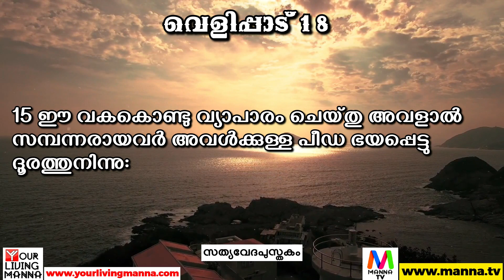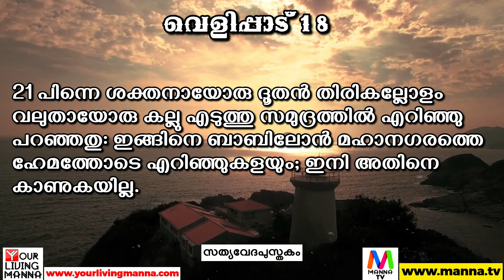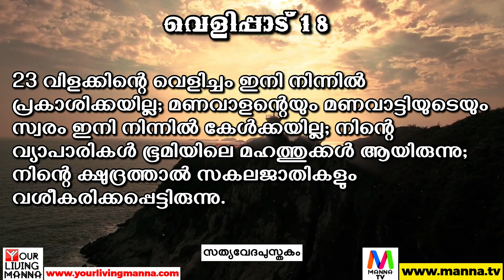വെളിപ്പാട് | Revelation -18 [Holy Bible Malayalam] (സത്യവേദപുസ്തകം) Malayalam Bible || Manna Tv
Credits ►
Scripture Reading ■ Pr. Jeroy John (Bethel Sharon Fellowship, Kochi)
This Video is Produced and Owned by Your Living Manna Ministry for Christian, Biblical, Educational Use Only, Not For Monetary or Any Other Benefits.
► YouTube's right to monetize : YouTube has the right to monetize all content on the platform and ads may appear on videos from channels not in the YouTube Partner Program. (Manna Tv Channel is not in the Partner Program)
So "The views, beliefs, ideas, interpretations, discourse, etc expressed, stated, or narrated in the advertisements shown in YouTube belongs entirely to the producers of the advertisements and are not supported, endorsed or subscribed by the channel. The channel also takes no responsibility, expressed or implied for the correctness or authenticity of the said views, beliefs, ideas, opinions, interpretations, discourses etc and viewers are advised to verify the genuineness of the same independently."